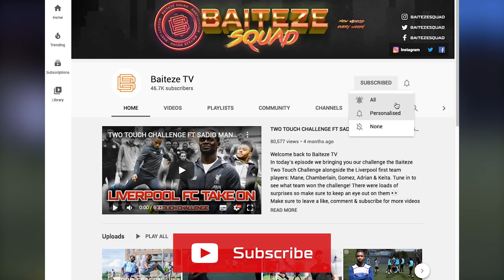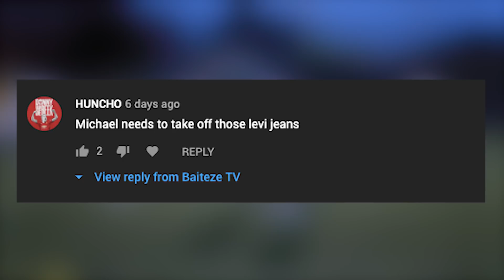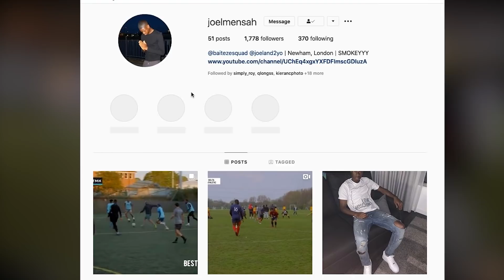BANTON DOES THE YEGE ROLL | BAITEZE VS POP CITY 7 A SIDE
TEAM BAITEZE VS POP CITY WHO WILL TAKE THE W??.

Leave a comment on who you thought was MOTM and DOD in the comment section!!

WE HAVE A NEW HOME GROUND!! STADIUM TING!!! NEW ADDRESS: Barkingside Station, Station Rd, Barkingside, Ilford IG6 1NB

COME DOWN AND WATCH US WHEN THE SEASON STARTS!!